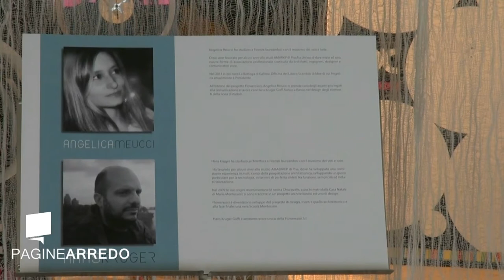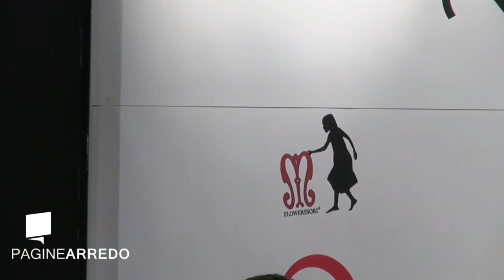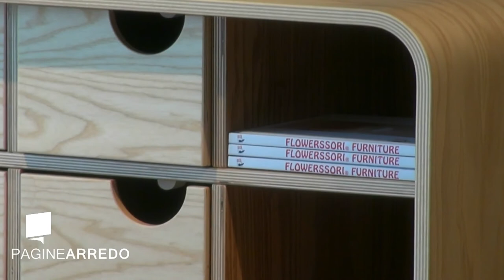Il design fa rumore 2013 - Hans Kruger Goffi Architetto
Hans Kruger ha studiato architettura a Firenze laureandosi con il massimo dei voti e lode.
 Ha lavorato per alcuni anni allo studio AMAERKEP di Pisa, dove ha sviluppato una consistente esperienza in molti campi della progettazione architettonica, sviluppando un gusto particolare per la tecnologia, in termini di perfetta sintesi tra funzione, semplicità ed industrializzazione.

Nel 2009 le sue origini montessoriane (è nato a Chiaravalle, a pochi metri dalla Casa Natale di Maria Montessori) si sono tradotte in un progetto architettonico ed uno di design.

Flowerssori è diventato lo sviluppo del progetto di design, mentre quello architettonico è alla fase finale: una vera Scuola Montessori.